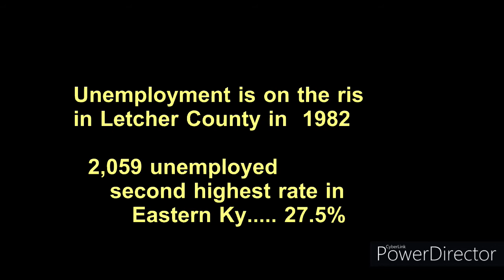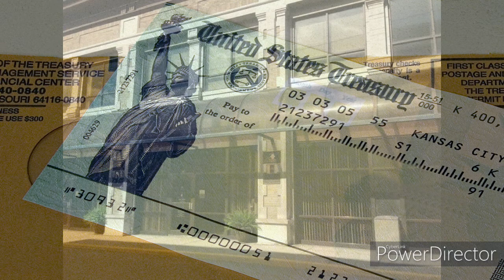letcher county memories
people, places., events  in Letcher co. ky  0ctpber 1982